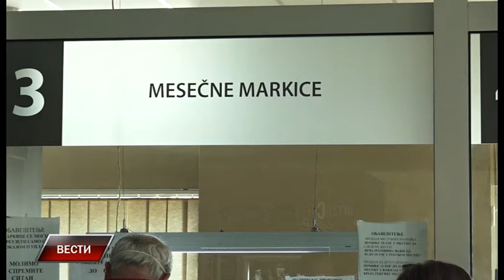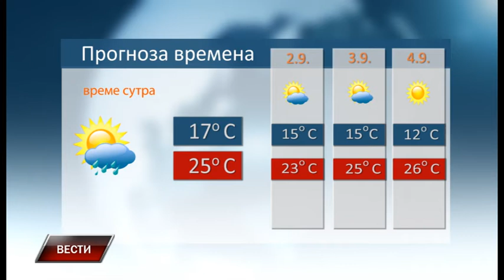Vesti 31 8 2020